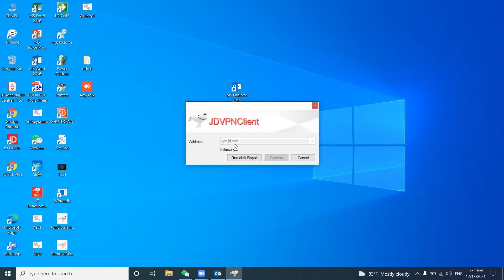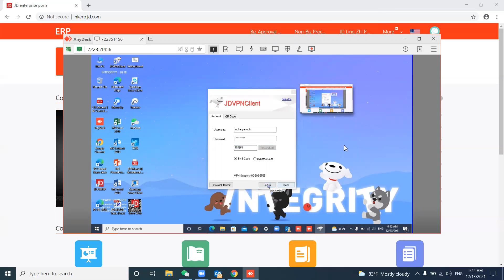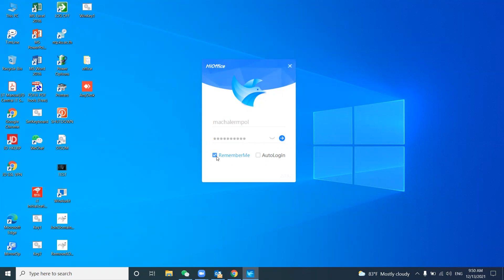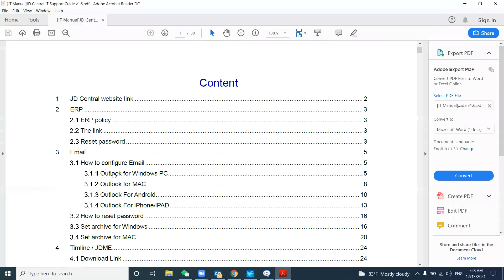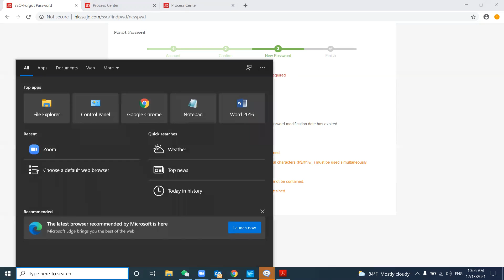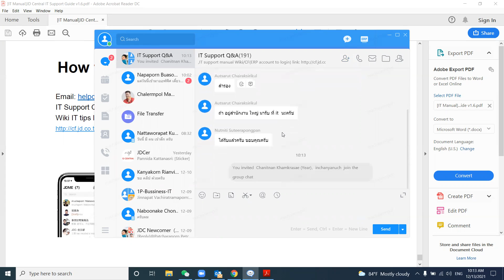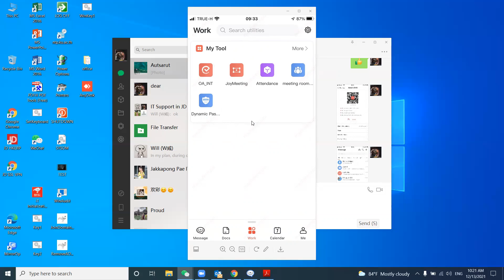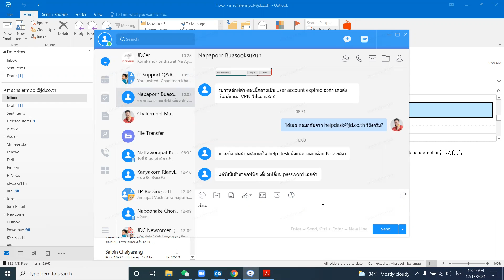2021-12-13 09.30.21 “First Day Instruction for New JOYner” - JD CENTRAL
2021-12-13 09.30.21 “First Day Instruction for New JOYner” - JD CENTRAL